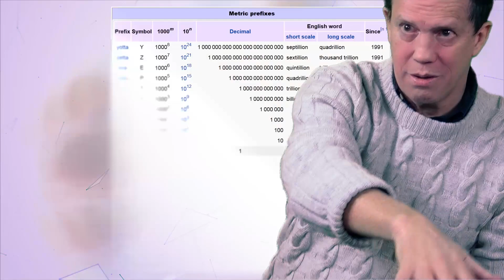Hugo de Garis - Innovating Beyond the Nanoscale, Femtometer Scale Technology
Femtotech: Computing at the femtometer scale using quarks and gluons
How the properties of quarks and gluons can be used (in principle) to perform computation at the femtometer (10^-15 meter) scale.

I’ve been thinking on and off for two decades about the possibility of a femtotech. Now that nanotech is well established, and well funded, I feel that the time is right to start thinking about the possibility of a femtotech.

You may ask, “What about picotech?” — technology at the picometer (10-12m) scale. The simple answer to this question is that nature provides nothing at the picometer scale. An atom is about 10-10 m in size.

The next smallest thing in nature is the nucleus, which is about 100,000 times smaller, i.e., 10-15 m in size — a femtometer, or “fermi.” A nucleus is composed of protons and neutrons (i.e., “nucleons”), which we now know are composed of 3 quarks, which are bound (“glued”) together by massless (photon-like) particles called “gluons.”

Hence if one wanted to start thinking about a possible femtotech, one would probably need to start looking at how quarks and gluons behave, and see if these behaviors might be manipulated in such a way as to create a technology, i.e., computation and engineering (building stuff).

In this essay, I concentrate on the computation side, since my background is in computer science. Before I started ARCing (After Retirement Careering), I was a computer science professor who gave himself zero chance of getting a grant from conservative NSF or military funders in the U.S. to speculate on the possibilities of a femtotech. But now that I’m no longer a “wager,” I’m free to do what I like, and can join the billion strong “army” of ARCers, to pursue my own passions.

So I started studying QCD (quantum chromodynamics), the mathematical physics theory of the strong force, or as it is known in more modern terms, the “color force.”

Since I have a computer science background, I knew what to look for when sniffing through QCD text books, to be able to map computer science concepts to QCD phenomena.

Bits and logic gates : the heart of computation

If you want to compute at the femto level, how do you do that? What would you need? To me, the essential ingredients of (digital) computing are bits and logic gates.

A bit is a two-state system (e.g., voltage or no voltage, a closed or open switch, etc.) that can be switched from one state to another. It is usual to represent one of these states as “1” and the other as “0,” i.e., as binary digits. A logic gate is a device that can take bits as input and use their states (their 0 or 1 values) to calculate its output.

The three most famous gates, are the NOT gate, the OR gate, and the AND gate. The NOT gate switches a 1 to a 0, and a 0 to a 1. An OR gate outputs a 1 if one or more of its two inputs is a 1, else outputs a 0. An AND gate outputs a 1 only if the first AND second inputs are both 1, else outputs a 0.

There is a famous theorem in theoretical computer science, that says that the set of 3 logic gates {NOT, OR, AND} are “computationally universal,” i.e., using them, you can build any Boolean logic gate to detect any Boolean expression (e.g. (~X & Y) OR (W & Z)).

So if I can find a one to one mapping between these 3 logic gates and phenomena in QCD, I can compute anything in QCD. I would have femtometer-scale computation. That was the big prize I was after.

So, I set out to find phenomena in QCD that I could map bits and logic gates to. I was quickly rewarded. It was a case of “low hanging fruit.” I just happened to be the first person (as far as I know) wandering around the QCD orchard with a very specific type of cherry picking in mind.